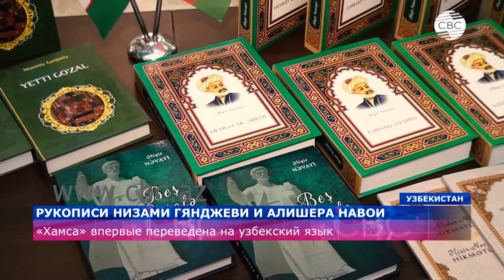«Произведения Низами Гянджеви и Алишера Наваи в рукописях»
«Произведения Низами Гянджеви и Алишера Наваи в рукописях» под таким названием в Институте востоковедения имени Абу Райхана Бируни Академии наук Узбекистана прошло мероприятие посвященное творчеству великих поэтов и мыслителей. Ученые, литературные деятели и журналисты ознакомились работами поэтов.